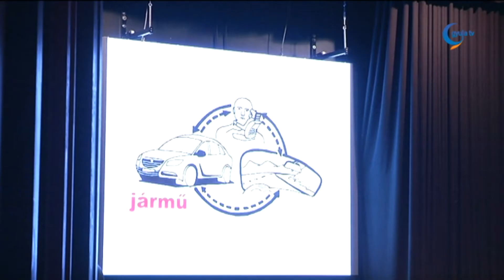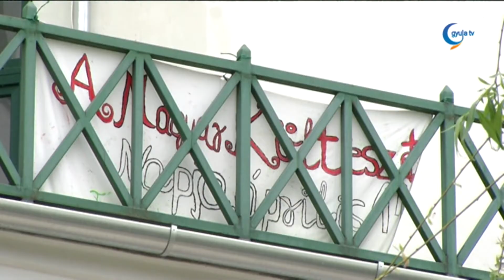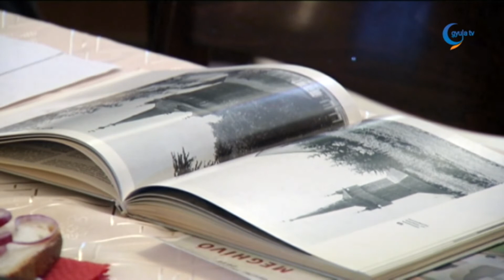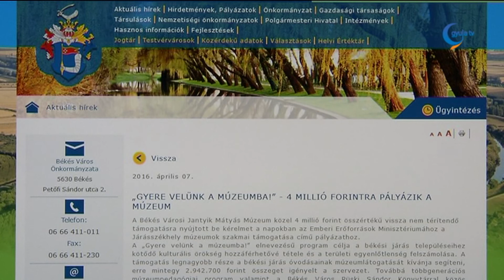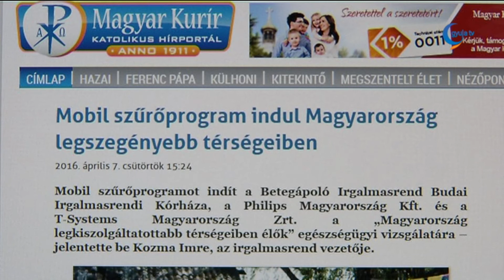Gyula Tv Híradó április 8